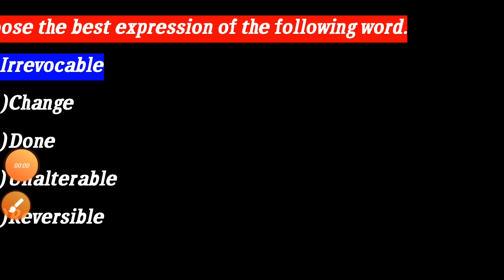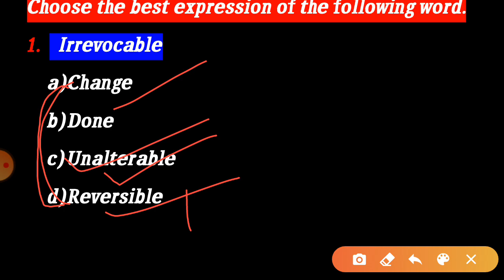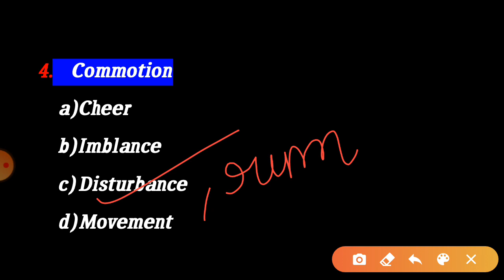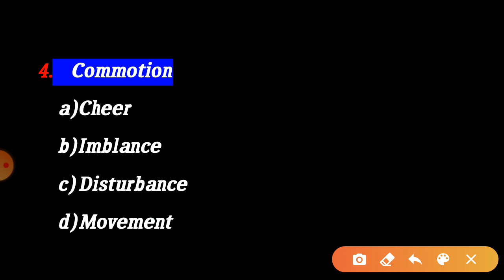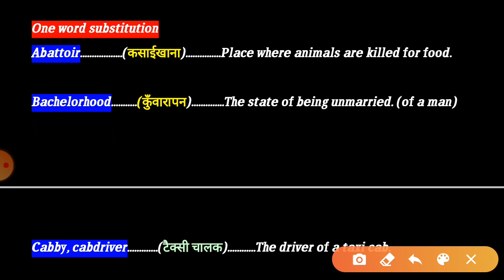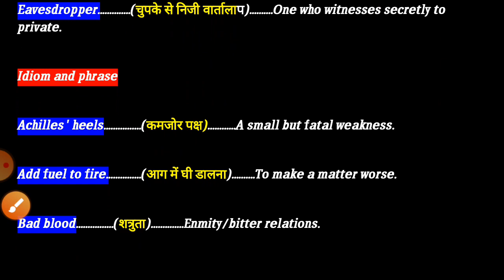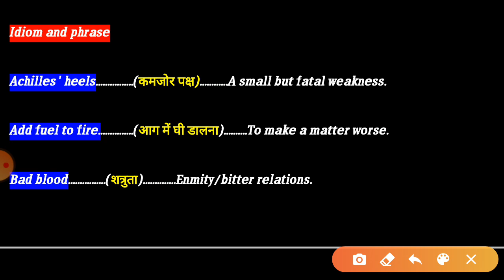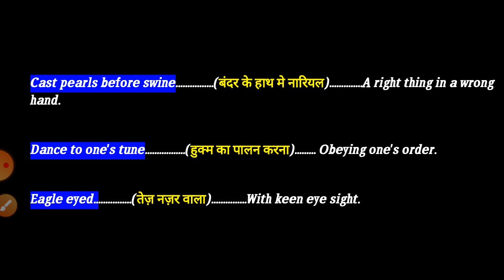Airforce X&Y group Navy SSR/AA, NDA most important synonyms ,one word substitution, idiom and phrase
यहा daily  Airforce X Group ,Navy SSR/AA का  Physics का Mock test  और Airforce X and  Y Group and NDA का English ka mock test  और grammar के important topic and most important synonyms one word substitution idiom phrase  se related video upload किये जाते है जो आपके एग्जाम में बहुत ज्यादा benefit साबित होगा।